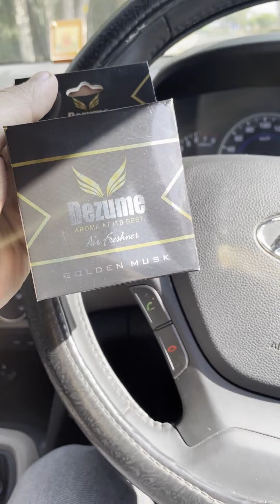Delhi Used Cars Bazar, 2nd Hand Cars for Sale, Used Cars For Sale, Second Hand Cars Market Delhi